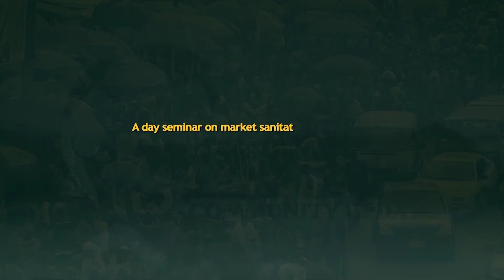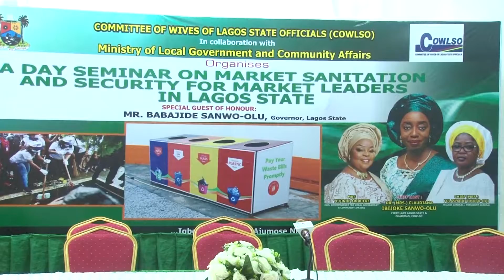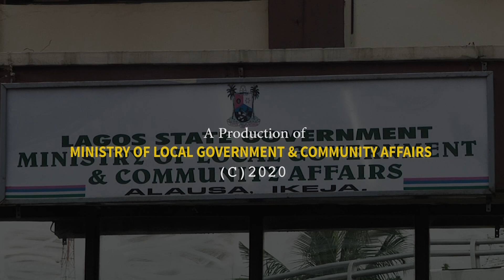Market Matters | EP 1 | One Day Market Seminar on Sanitation and Security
Market Matters Episode 1